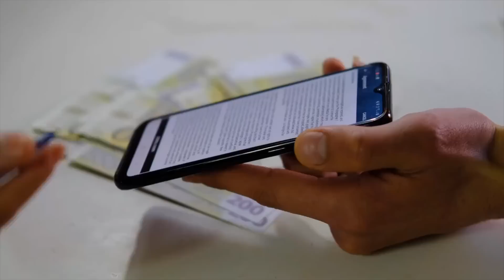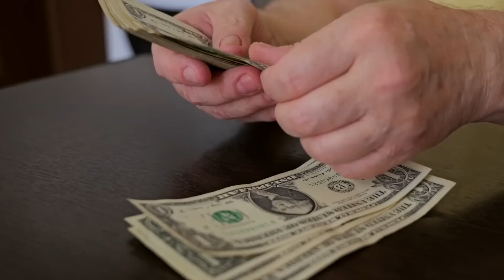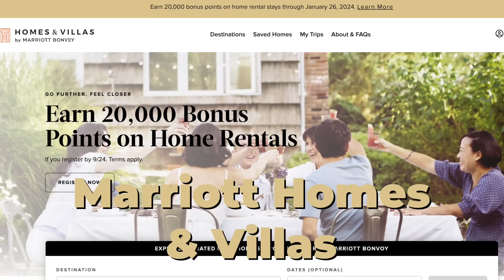BEST Alternatives to AirBnB (more bans are coming)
New York City and several other major cities around the world have effectively BANNED short-term rentals found on platforms like AirBnB, but for many long-term travelers, hotels may not be a viable option.

So in this video, we look at several alternatives to AirBnB and weigh the pros & cons of each. Plus, our top picks don't cause gentrification like AirBnB so they make the locals happy.

Dra. Grace Ordoñez - Cuenca Dentist
Joe Stratton
Leif Brogren
Maureen Kelly
Jennifer Hughes
Deborah Linton
Susan & Rick Joyce
Bliss Mitton
Juliette
Leigh and Carlos
Byron Jacomo
Jose and Alexandra
Stephanie Davis

We are not responsible or liable  for your use of the information contained in our videos, articles or linked from our web pages. We do our best to provide timely and accurate information. However, news, laws, guidelines, rules, regulations, etc. are often open to interpretation, change frequently, and sometimes we make mistakes.  You must do your own research and consult professionals who familiar with your unique situation before making any travel or moving plans.